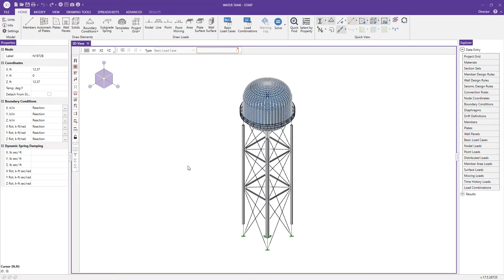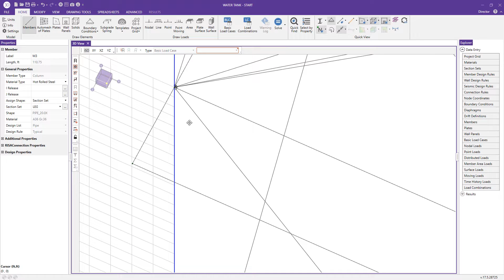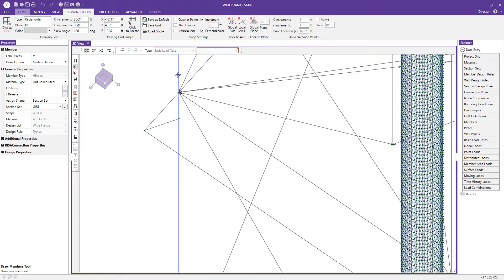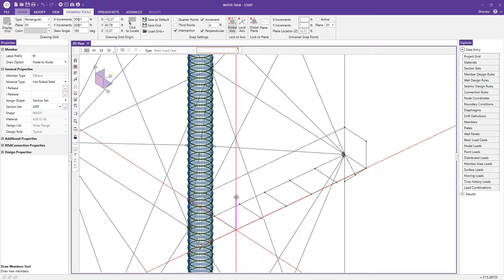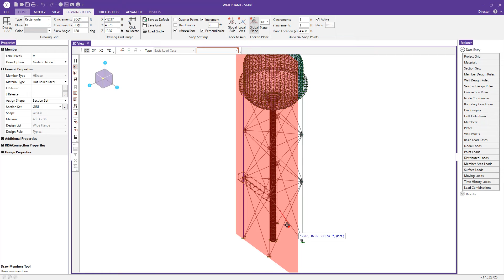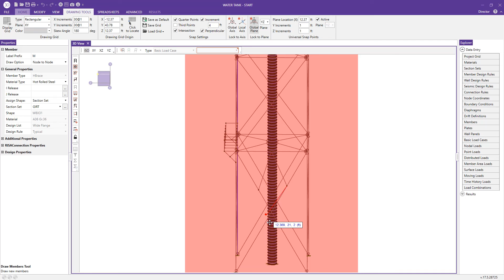Improved and Better Organized Drawing Tools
RISA-3D's new ribbon tool bar aims to streamline daily use while also giving direct access to all necessary drawing tools.  With new drawing tools such as "lock to plane" users can now draw in 3D space with higher precision and efficiency.